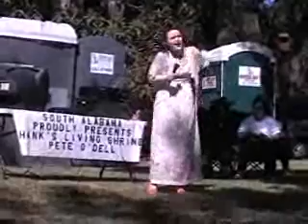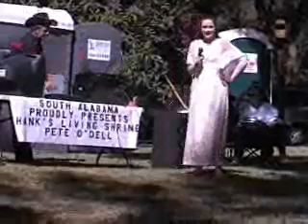God Bless the USA... Bayou La Batre Fundraiser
Bayou La Batre hit hard by Katrina has lost a number if not most of it's historical building. This is a fundrasier for the Bayou La Batre Historical Foundation who hopes to build a working museam one day. Me singing I enjoy Being a Girl from The Flower Drum Song and God Bless the USA.